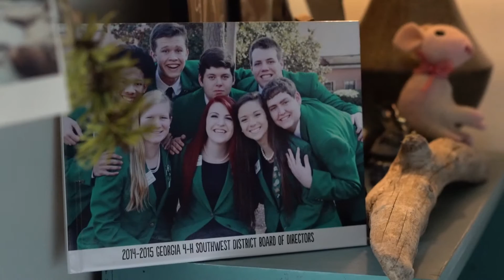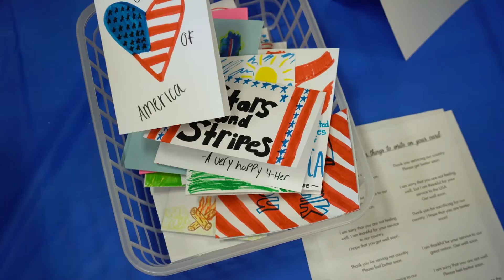2017 4-H Youth in Action: Amelia Day (Civic Engagement)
At age 13, Amelia Day when she sensed a need for encouragement and support for our nation’s veterans, she put the leadership skills she’d learned in 4 H into action, and Operation: Veteran Smiles was born. This service initiative provides care packages, notes of encouragement and musical therapy to veterans at the Carl Vinson Veteran’s Hospital in Dublin, Georgia. Over the past 5 years, Operation: Veteran Smiles has impacted more than 4,000 veterans and engaged more than 6,500 volunteers with the help of 4 H clubs, volunteers and grants.